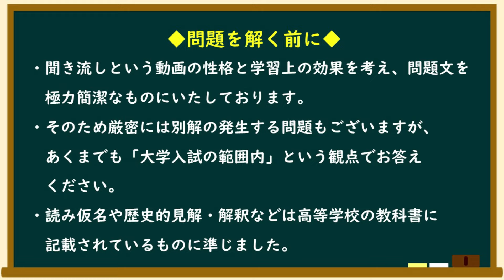06鎌倉時代【常識ワード】本家本元！日本史一問一答聞き流し動画（監修：金谷俊一郎、読み：朗読むすめ）『日本史一問一答【完全版】』（東進ブックス）より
『日本史一問一答【完全版】3rd edition』完成記念！対応動画。
日本史一問一答アクセス数トップクラス

大学入試対策に！
高校入試対策に！
定期テスト対策に！
大人の学び直しに！

【ラインナップ（再生リスト）】
一問一答は、「常識ワード」「基礎レベル」「高校レベル」「大人の教養」の4種類！

【大学受験には】→　高校レベル＆基礎レベル
【高校受験には】→　常識ワード＆基礎レベル

※大学受験は、高校入試と同じ問題が出題されることが多いです。高校生の方は、まずは基礎レベルで知識を確認した上で高校編に進んでください。

主著
『日本史一問一答【完全版】』（東進ブックス）
『金谷の日本史「なぜ」と「流れ」がわかる本』（東進ブックス）
『少年少女　学習まんが日本の歴史』（小学館）
『小学自由自在　歴史のなぜ？新事典』（増進堂・受験研究社）
『共通テストはこれだけ！日本史』（文英堂）
『A History of Japan in Manga』※世界同時発売

青木めぐ
石井るい
曽根さとみ
田中なずな
田辺桃菜
辻紗樹
蓮実アレン
堀宮菜々子
松尾有紀
三浦菜摘
美波花音
守谷藍
山城絢奈
湯本佳月
萬海歌
（五十音順）